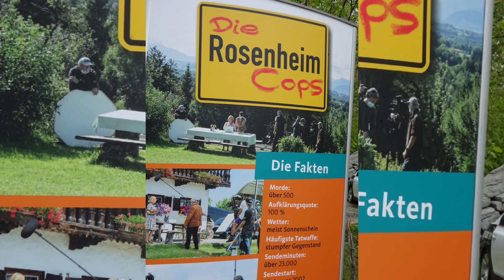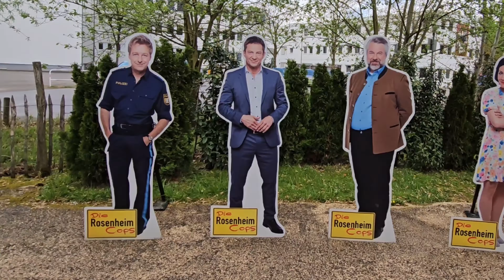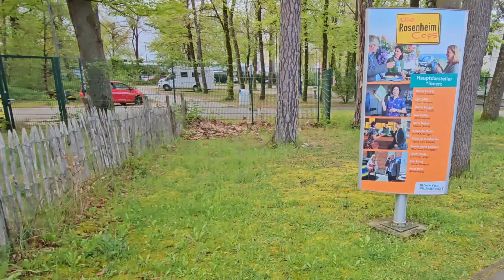Die Rosenheim-Cops Filmkulisse Drehort Bavaria Filmstadt München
Die Rosenheim-Cops
2002 ‧ Drama ‧ 18 Staffeln

Eigentlich schien der Immobiliendeal zwischen Maklerin Isolde Richter und Dr. Christian Schneiderhahn perfekt. Doch dann wird Dr. Schneiderhahn tot in seinem neuen Zuhause aufgefunden. Verdächtigt werden das Ehepaar Nicolette und Winfried Scheuner, die im Nachbarhaus wohnen. Die Cops finden heraus, dass Frau Scheuner eine Affäre mit Dr. Schneiderhahn hatte, die dieser kurz vor dem Tod beendete.

Info
Diese Sendung gefiel 82 % der Nutzer
Google-Nutzer
Erstausstrahlung: 9. Januar 2002 (Deutschland)
Autoren: Horst Kummeth, Stefan Klisch, Wilhelm Engelhardt, Michael Pohl, Rigobert Mayer, Mehr
Genre: Krimi, Komödie, Kriminalkomödie
Produktion: Alexander Ollig, seit 2008; 2002–2008: Michael Hild, Klaus Laudi

Die Welt der Drehorte: Bavaria Filmstadt München = Bavaria Filmstadt Themenpark in Grünwald unterwegs mit Justus König J.K 👑 der Abenteurer Der YouTuber aus Würzburg

Bavaria Filmstadt
Themenpark in Grünwald, Bayern
Die Bavaria Filmstadt ist eine Abteilung der Bavaria Film GmbH und bietet touristische Attraktionen auf dem Gelände des Hauptsitzes der Bavaria Film im Grünwalder Ortsteil Geiselgasteig. Durchschnittlich besuchen 350.000 Besucher jährlich die Bavaria Filmstadt.